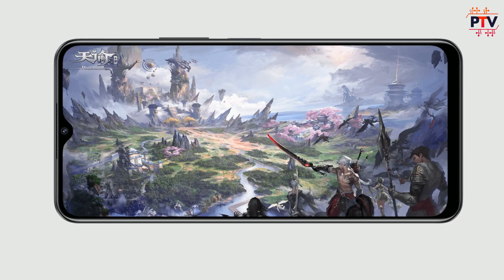iQOO Z6 Lite 5G - Launching with Snapdragon 4 Gen 1..! 💥| INDIA LAUNCH ON 14th SEPTEMBER..? [HINDI]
Hello Guys,

About this video:

Hello Guys,

Is video me humne baat ki hai iQOO Z6 Lite 5G / Iqoo Z6x 5G k specifications and features ki. I hope apko ye video pasand aayega.

Thanks